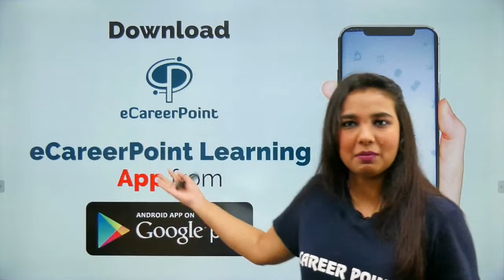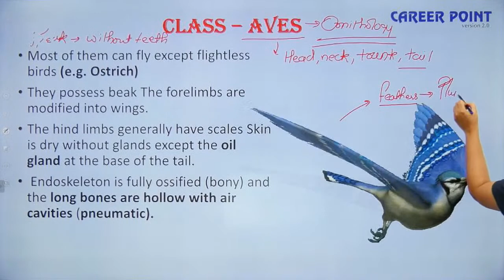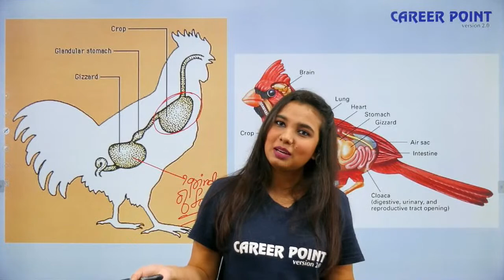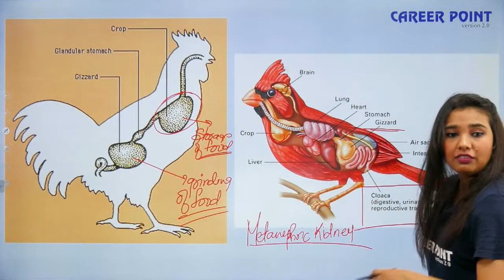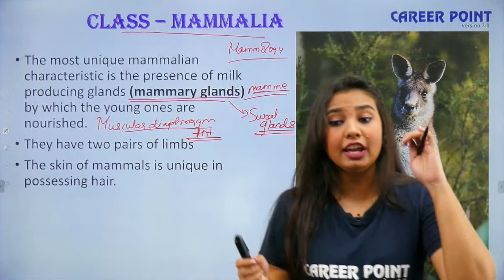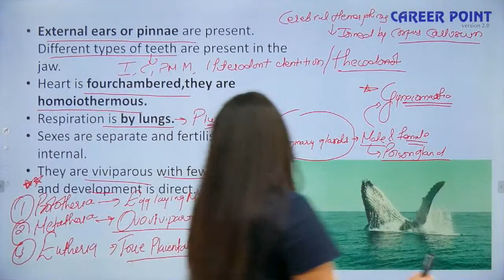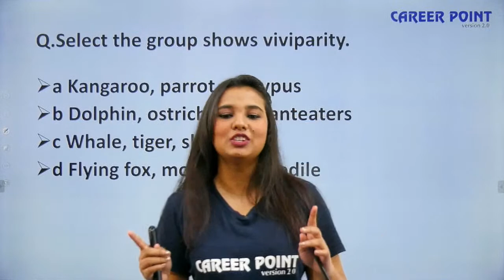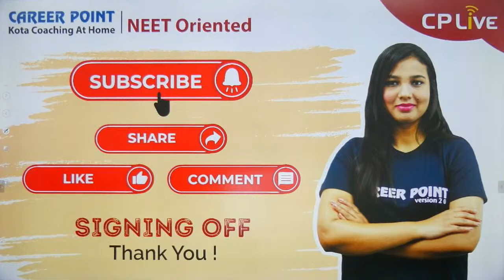Animal Kingdom | L-7 | Zoology | XI | NEET | Biology | Shejal Ma'am | Career Point Kota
Animal Kingdom L-7 :- eCareerPoint- NEET brings an interesting session  for NEET aspirants to prepare for NEET 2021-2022. In this session , Shejal Ma'am, will be discussing interesting topics of Animal Kingdom. Shejal Ma'am will also discuss tips & tricks to solve questions and will help you revise the topic according to NEET 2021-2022.

eCareerPoint-NEET is a free YouTube channel in which experts faculties of Kota teaches the students with Kota teaching methodology to help NEET Aspirants in their preparation of NEET 2021. With proper guidance and strategies you can prepare for NEET with confidence.

We help you to learn.

Keep learning online with the eCareerPoint Learning App an e-learning initiative of Career Point, Kota one of the pioneers of Kota Coaching. It is latest technology based education service and training initiative. The platform is having gamut of services to make the learning more effective and efficient with the use of technology. The platform seamlessly integrates the strength of Classroom coaching with the technology to enhance the performance of individual student as per their individual needs.

eCareerPoint consists of following e-learning educational services and tools:
• CP Live - Live Online Classes
• eClassroom- Recorded Video Lectures
• Online Test Series
• E-learning Material

Features of eCareerPoint Learning App:

● Live Feed: Access to important videos, tricky questions and diagrams. Share post or get important videos, questions, quiz or any important stuff as general feed.
● Follow Your Mentor: Access to online performance enhancement & motivational seminars by renowned mentors.
●Answer and get redeemable points.
● Free Stuff: Study material, eBooks, eDPPs etc sections to get some free stuff to support your preparation this may be some study material in encrypted pdf or eBooks or eDPPs.
● Live online interactive classes by Kota’s expert faculty.
● Live doubt removal
● Recorded video lectures for revision or advanced learning.